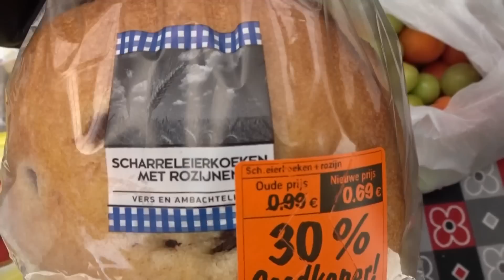❤ Market alışverişi - 66 ❤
F I Y A T L A R

Patlican 0,68x2
Mantar 0,75
Sut 1,20
Portakal suyu 2,45
Cilek 2,99
Muz 0,99/kg
Simit 0,80
Kek 1,59
Chips 1,15
Domates 1,89
Elma 2,19
Kavun 2,50
Maden suyu 1,60
Salca 0,30
Marmelat 1,19
Cikolata 1,60
Erik 2/kg
Ispanak 1,69